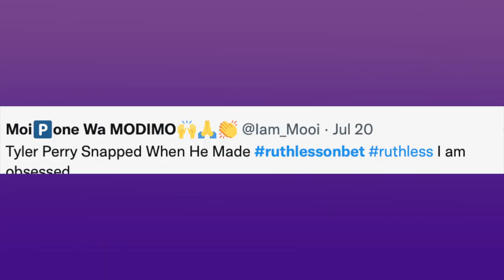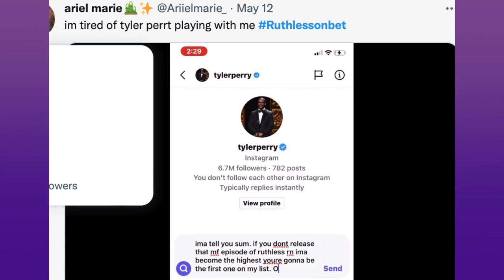Restless In LA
Created for Typer Perry's RUTHLESS fans,  Nadège August (JOAN) & Melissa L. Williams (RUTH) share a glimpse into what their lives off screen looks like.

Written by: Nadège August
Directed by: Theo Maceo